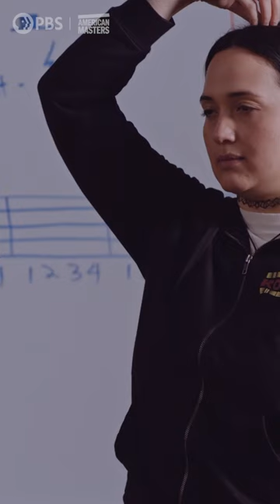Lily Gladstone on Acting 🎬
Native American actress Lily Gladstone reflects on her origins and acting in Hollywood.

Made possible by viewers like you. Please support your local PBS station